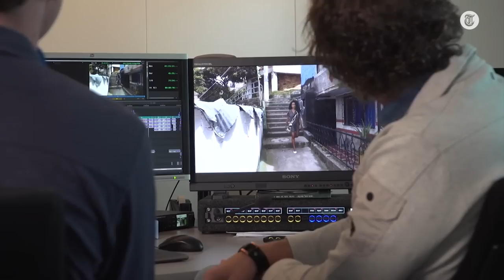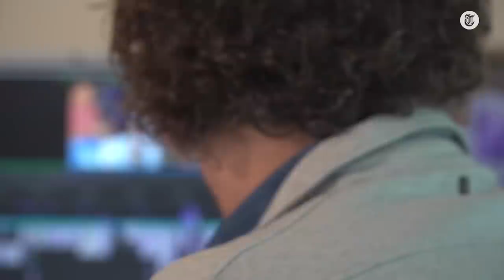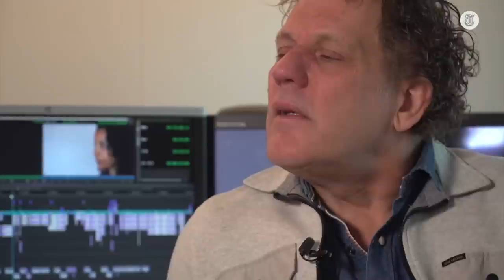Kees van der Spek doet bizarre onthulling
Kees van der Spek neemt het programma Spoorloos onder de loep. Zeker twee deelnemers zijn door het programma aan de verkeerde biologische familie gekoppeld, zo blijkt. Het nieuwe seizoen van Kees van der spek: oplichters aangepakt is vanaf dinsdag op RTL5.